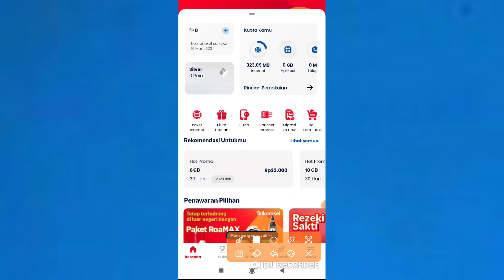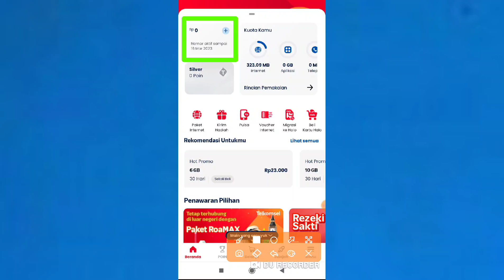Cara Cek Masa Aktif Nomor Telkomsel Terbaru - Mudah Dan Cepat